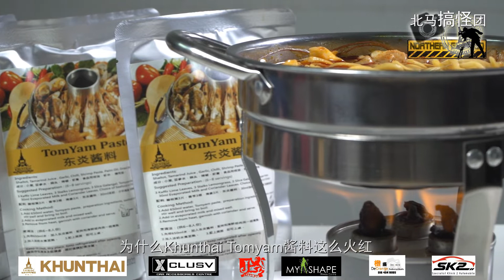快熟KhunthaiTomYam料理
Khunthai没有最好吃，只有泰好吃,如果你们有发现，现在市场上最火红的Tomyam酱料非KhunthaiTomyam酱料莫属，当然也要谢谢北马搞怪团的粉丝们的热烈支持和信任啦！为什么Khunthai Tomyam酱料这么火红，第一肯定是Khunthai Tomyam酱料真材实料，非常浓郁，够味道，第二当然是非常简单料理，基本上和快熟面时间没什么分别，不管在家在办公室吃也不是问题，再来就是一包只需要几块钱就可以在家吃到和Khunthai餐厅一模一样的Tomyam味道火锅了，你们说棒不棒！

一包酱才RM8就可以享用到Khunthai Restaurant 一模一样味道的Tomyam，简直就是幸福了！不要看这一包酱料只有200g，它可是供给6～8人的分量，也是Khunthai Restaurant大份的Tomyam火锅餐！这一包Tomyam酱非常容易烹煮只需要650ml水，加入香料和Khunthai Tomyam酱，再加入自己喜爱的海鲜，几分钟就可以上桌了！太简单了！！！
Limited Offer Period !!!
Only RM8/pack (Original Price RM9.90) you can try Khunthai Restaurant's Tomyam Paste at HOME!
No Preservative added
No Preservative added
No Preservative added
1Set 3 packs Khunthai Tomyam Paste (200g/pack)
Only RM24 ！！！
Only RM24 ！！！
Only RM24 ！！！
RM24 for 3 packs + RM10 Postage WM only
RM72 for 9 packs + Free Postage WM only
For more detials
FB Messenger : m.me/northerngogogo
Khunthai Village Restaurant (BW)
坤泰正宗泰国餐厅 (北海)